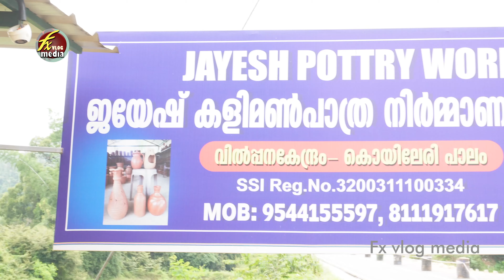കണ്ടാൽ വാങ്ങിപോകും കളിമണ്ണിൽ അതിശയിപ്പിക്കുന്ന കലാപരമായ നിർമ്മാണം | clay art work